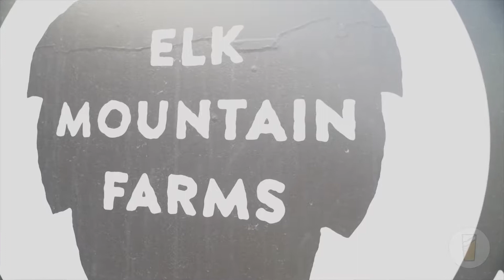Massive Hop Farm in Idaho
Elk Mountain Farms just north of Bonner's Ferry Idaho is one of the largest hop farms in the world. It was placed here by August Busch III in 1987 due to its placement on the 49th Parallel, which is well known for growing hops in the Hallertau region of Bavaria, Germany.

Special Thanks to @ABInBev and @BeerIsAConversation for expanding beer knowledge around the world!